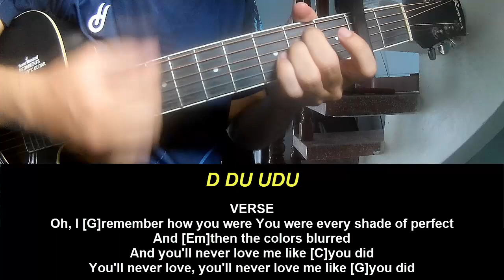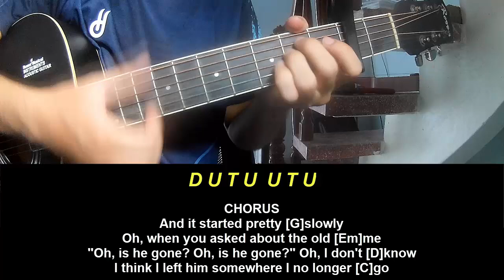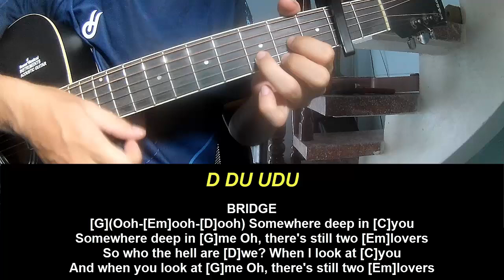Play Guitar Along Benson Boone Pretty Slowly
Today, I will share with you Play Guitar Along Benson Boone Pretty Slowly